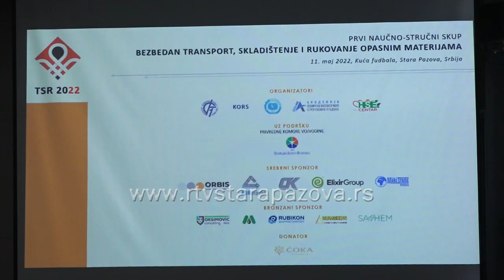Stručni skup o bezbednom transportu opasnih materija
U Fudbalskom centru Srbije danas je održan  prvi Naučno – stručni skup pod nazivom Bezbedan transport, skladištenje i rukovanje opasnim materijama. Organizator je bila Privredna komore Vojvodine,  a skupu je  prisustvovalo preko 130 učesnika  iz cele zemlje i regiona.